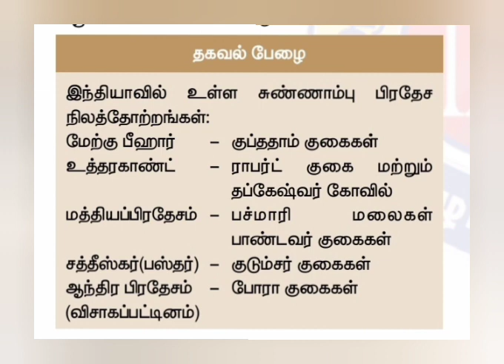TNPSC ll TNTET ll SI EXAM புவியியல் தொடர்பான முக்கிய குறிப்பு